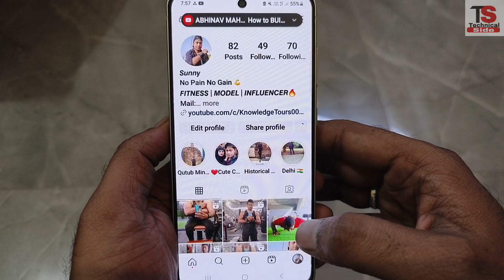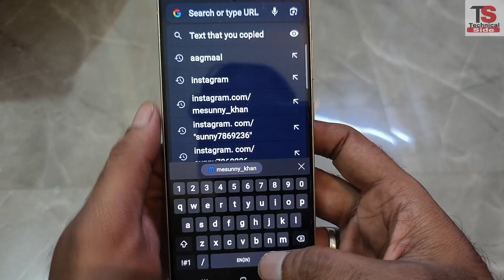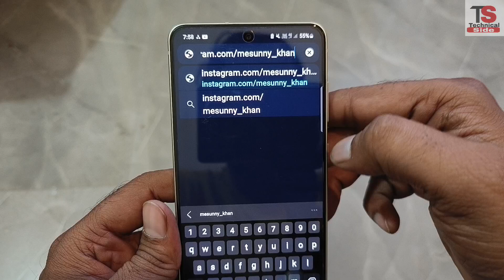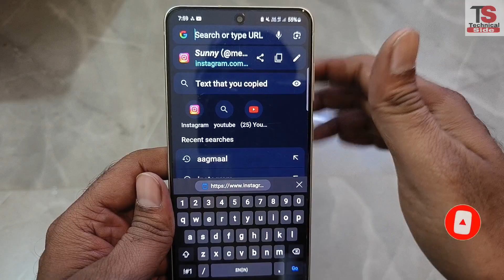Instagram Profile Link Copy kaise kare | how to copy Instagram profile link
Aaj ki iss video me maine aapko bataunga ki kaise aap apne Instagram profile ka link copy kar sakte hai

⚠Note: आप हमसे नियमित रूप से जुड़ना चाहते हो,

Technical Side